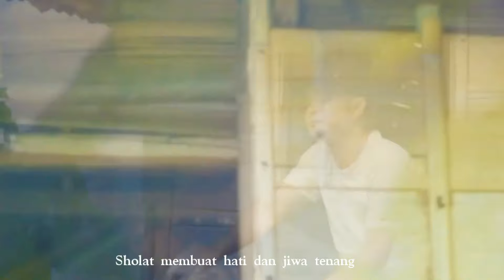Ringit Jeme kite - Tiah Sembayang ll Batanghari Sembilan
Ringit Jeme Kite -  Tiah  Sembayang vocal Bobby Mawardi ll Batanghari Sembilan

sebagai upaya turut serta melestarikan kesenian tradisional Ringit atau Rejung hiasa disebut Lagu Daerah Besemah atau lagu daerah Semende..

Rejung ini dibuat dengan peratan sederhana
hanya untuk keperluan konten belaka..
tp harapannya bisa menghibiur para pecinta kesenian Rejung. Baik itu rejung pagar alam, rejung tanjung sakti, rejung kedurang , Rejung Manna termasuk spesial untuk para pecinta Ringit Padang Gucii

semoha konten rejung kami ini bisa menghibur